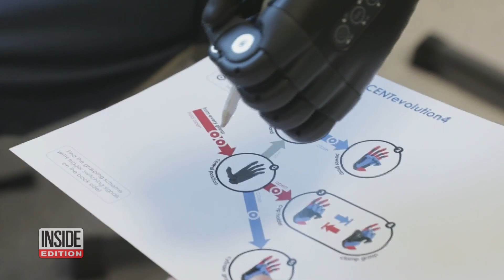Ukraine War Veteran Gets Bionic Prosthetic Arm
It’s a new reality for some Ukrainians, who lost limbs fighting for their country. While they now have to live as amputees, a fellow veteran is trying to make the experience high tech. Bioengineer Alex Zozulyak is working on bionic prosthetics in Kyiv. He outfitted a wounded warrior with a prosthetic arm, showing him how to work its intricacies like pinching the fingers. Inside Edition Digital’s Mara Montalbano has more.